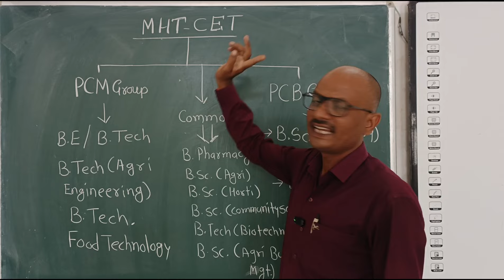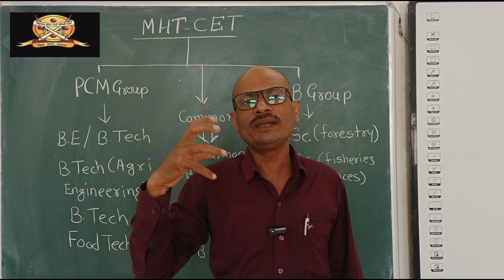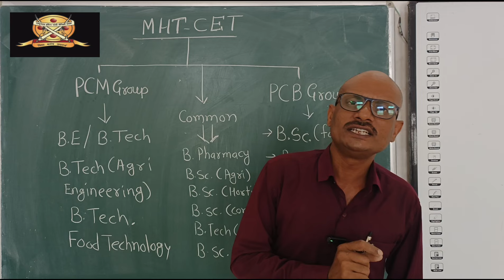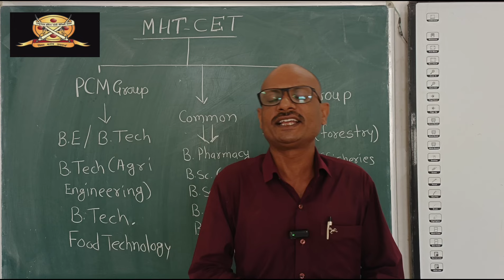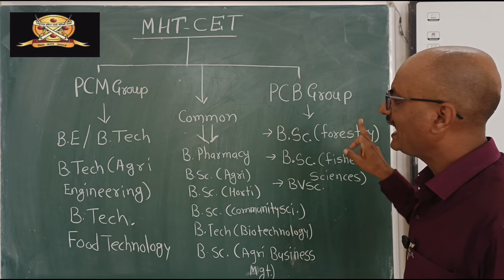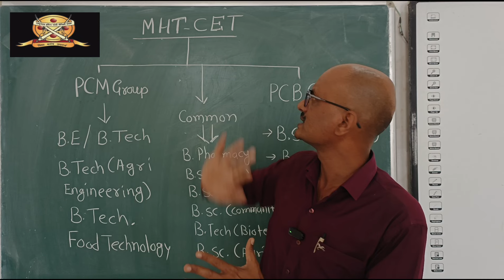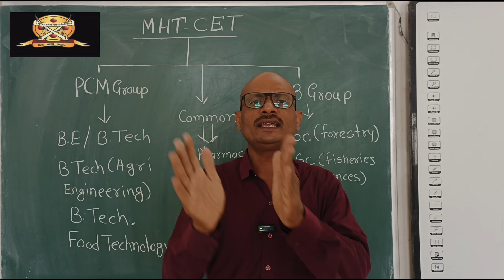Admission procedure for class 11th in military school for the preparation of NDA and MHT - CET.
Admission is open for classes 6 to 12th in Rashtramata Indira Gandhi military school Chh. Sambhajinagar ( Aurangabad) Maharashtra.

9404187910 P. Borekar ( Counselor of School)
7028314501 Rishi Wagh ( Asst. I.T. cell)
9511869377 A. Deshmukh (I.T. Head)
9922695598 P. Deshmukh ( Asst. of I.T. cell)

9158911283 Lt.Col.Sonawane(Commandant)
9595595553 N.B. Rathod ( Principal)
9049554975 S.P. Solanki (Vice. Principal)
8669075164  D M.Padghan ( A. H.M.)

Confirm your seat by registering your name, you can call on any number given above.